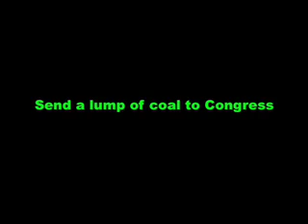StinyRockMovieWebS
This is a favorite activity for children to do with adult supervision. They love to burn things but it convincingly demonstrates that one tiny piece of bituminous coal can stink up an entire kitchen or classroom. No one who has done this experiment will buy into the idea that coal can EVER be clean. An oxymoron, indeed.